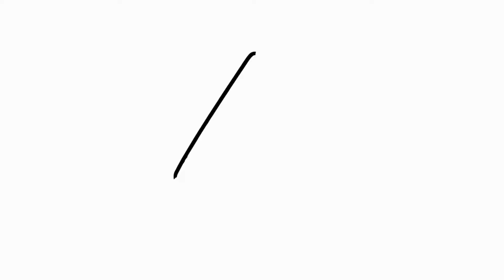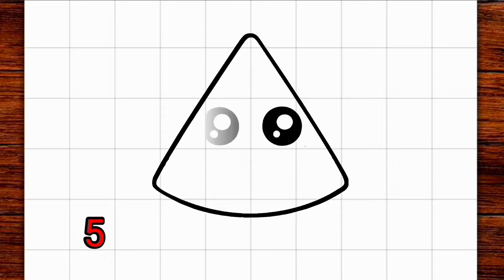Cómo dibujar una paleta de sandía kawaii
Aprendiendo a dibujar una paleta de sandía kawaii

como dibujar
እንዴት እንደሚሳል
كيف ترسم
como desenhar
Ինչպես նկարել
necə çəkmək
nola marraztu
কিভাবে আকে
як маляваць
kako crtati
как да рисувам
kujambula
如何画
kudhirowa sei
අඳින ආකාරය
그리는 방법
cumu disegnà
kako nacrtati
çawa xêzkirin
hvordan man tegner
ako kresliť
kako narisati
Kiel desegni
kuidas joonistada
Paano Gumuhit
kuinka piirtää
comment dessiner
como deseñar
ಹೇಗೆ ಸೆಳೆಯುವುದು
com dibuixar
როგორ დავხატოთ
איך לצייר
ווי צו ציען
ວິທີການແຕ້ມ
cara menggambar
come disegnare
描く方法
cara nggambar
របៀបគូរ
cum să desenezi
kā zīmēt
kaip piešti
wéi zeechnen
kif tfassal
pehea ki te utu
хэрхэн зурах
hvordan å tegne
कसरी कोर्ने
jak narysować
кантип тартат
как нарисовать
Како цртати
indlela ukudweba
வரைவது எப்படி
jak kreslit
nasıl çizilir
як намалювати